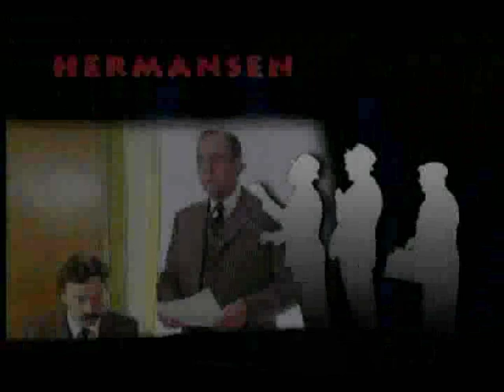Olsenbanden-dokumentar -Del 2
Dokumentar om tidenes mest naive bande.